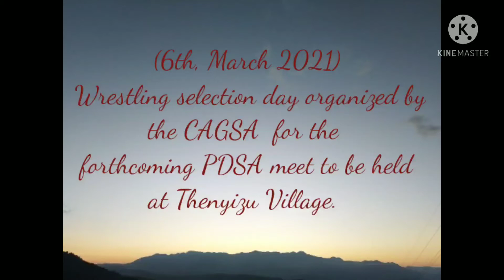Vevotso Lase Vs Vevosa Dawhuo// Wrestling selection day Organized by CAGSA held on 6th, March 2021.